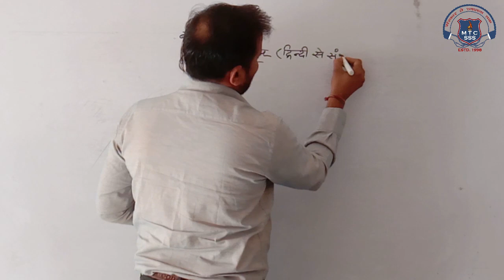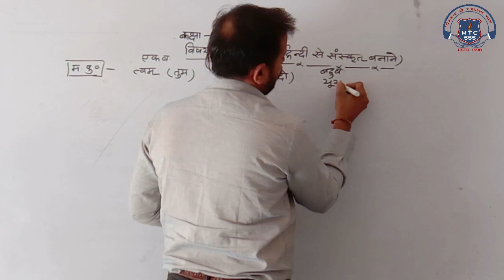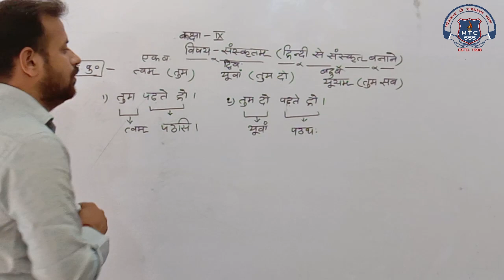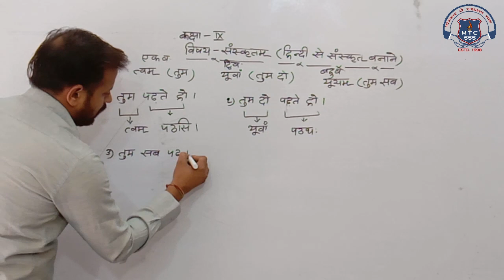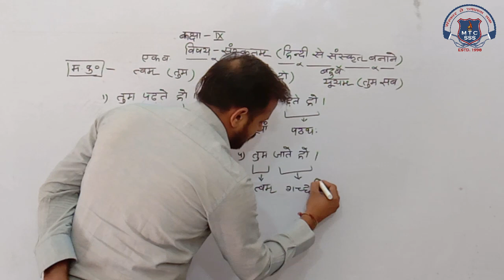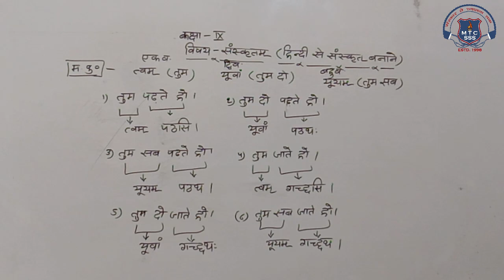9th Sanskrit 04 Nov 2020